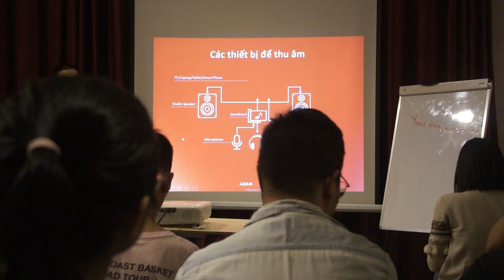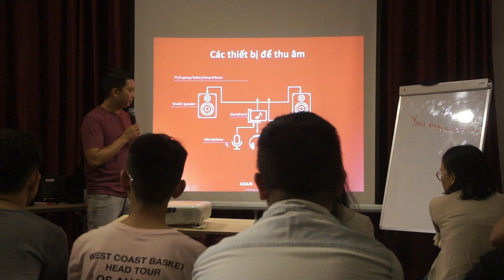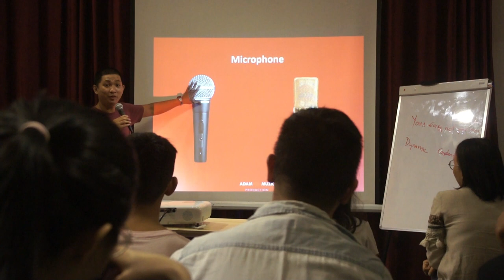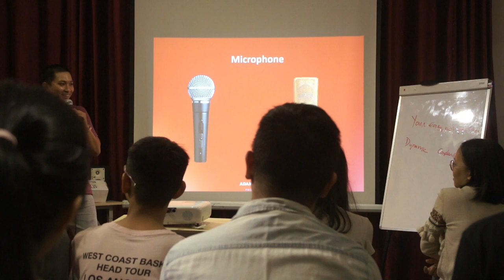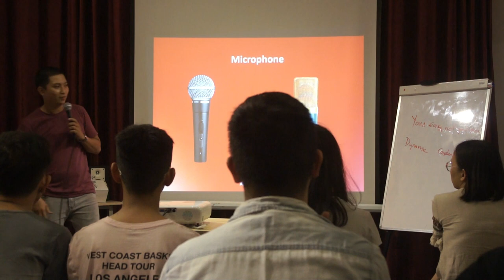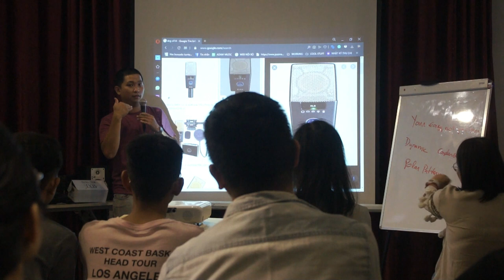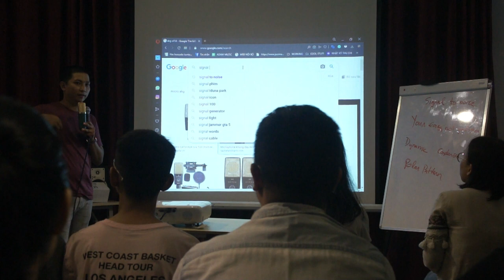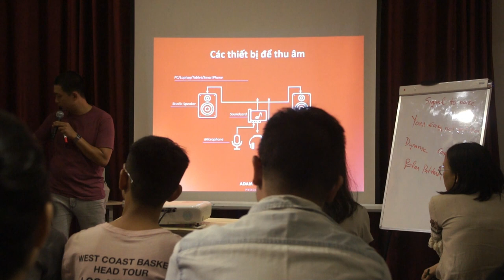Cách Chọn Micro Phù Hợp - WorkShop Sản Xuất Âm Nhạc | Producer Trường Lê - ADAM Muzic Academy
Có bao nhiêu loại Micro? Cách chọn Micro thế nào cho phù hợp?
Hãy cùng tìm hiểu qua chia sẻ của Producer Trường Lê trong buổi Adam Muzic Recording Workshop.